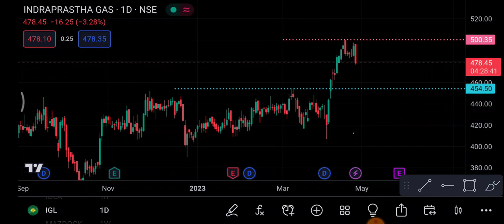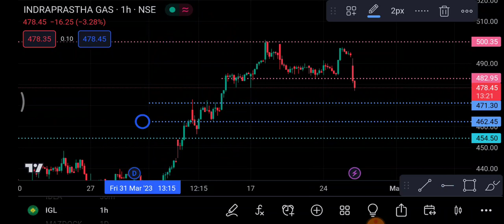IGL Share 27 April | IGL Share latest news | IGL Share price today news